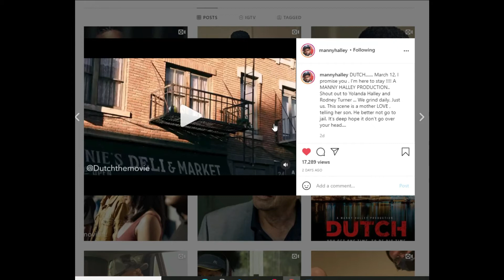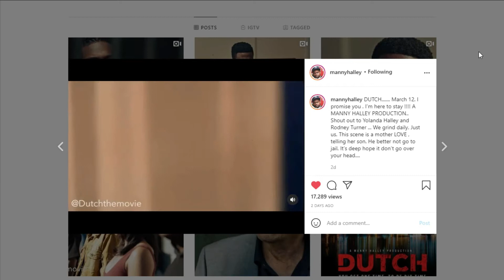Did True to the Game Film 3 Release Date Change??? Plus Snippets of Dutch Available on IG!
For a discussion and refresher of the novel Dutch part 1 based off of the trilogy by Terri Woods